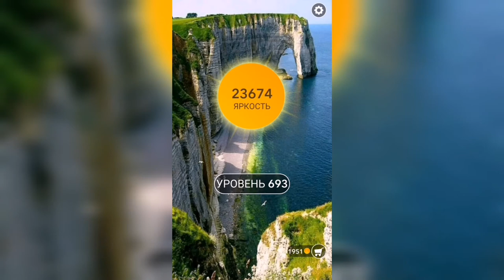Word / Слово Крест: Поиск русского кроссворда / Уровень 693